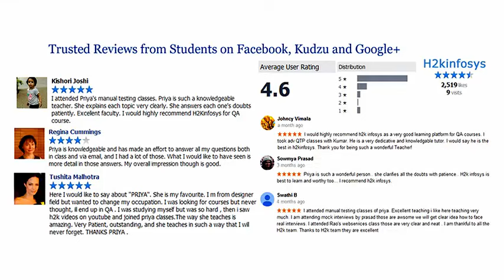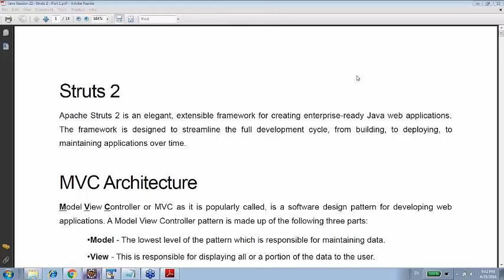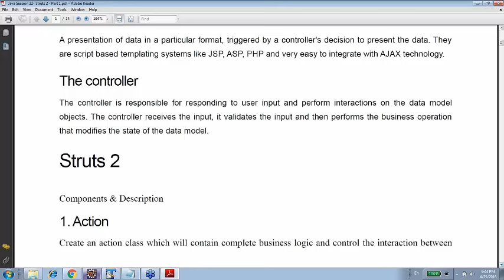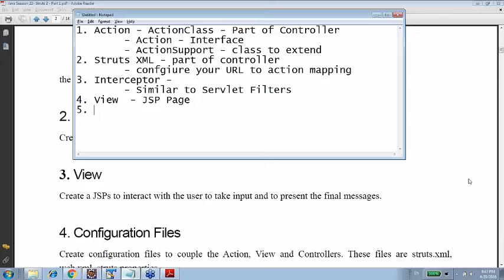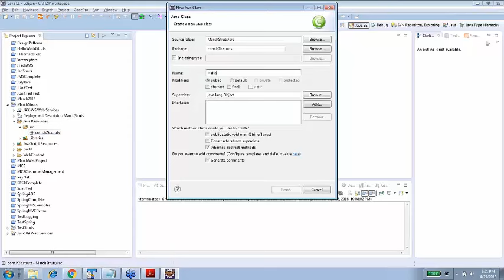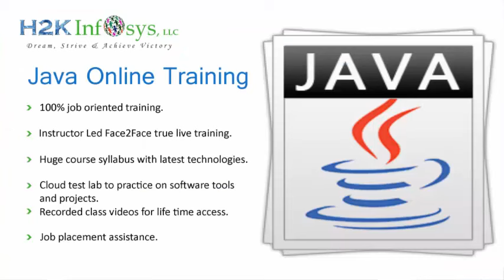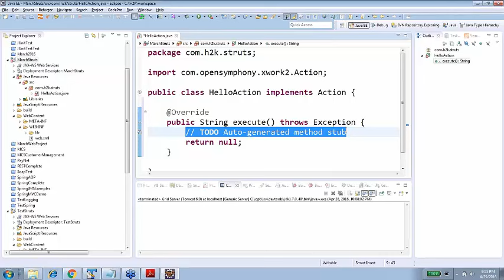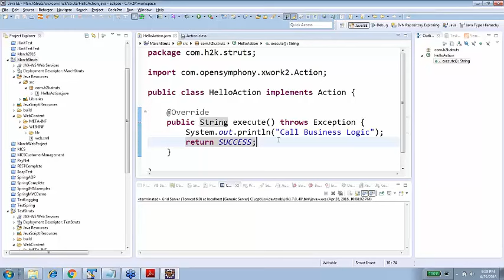JAVA Struts 2 Tutorial for Beginners || Introduction to MVC || Struts 2 MVC Framework | H2k Infosys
Java is a high-level programming language originally developed by Sun Micro systems and released in 1995. Java runs on a variety of platforms, such as Windows, Mac OS, and the various versions of UNIX. With the advancement of Java and its wide spread popularity, multiple configurations were built to suite various types of platforms. For Example:J2SE for Java Standard Edition, J2EE for Enterprise Applications, J2ME for Mobile Applications.